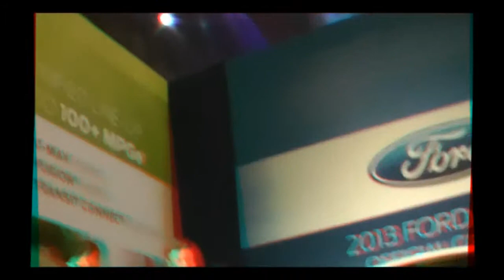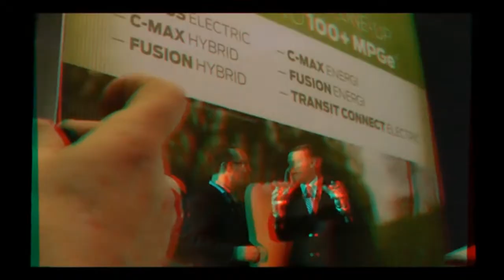Ford press conference at 2012 International CES in 3D